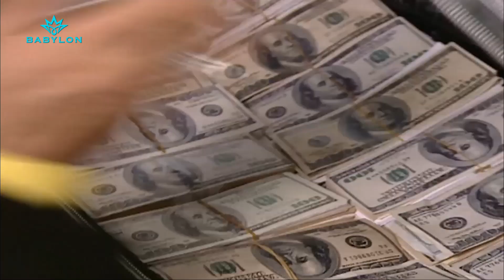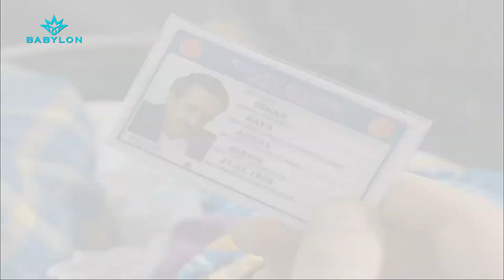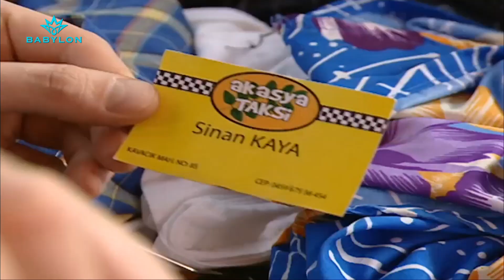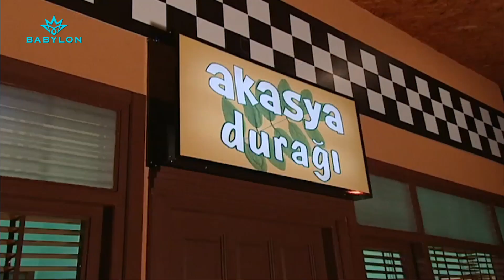راح بيها سنان ومات بـ حادث سيارة! 😢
راح بيها سنان..😢
ومات بـ حادث سيارة!
بس على